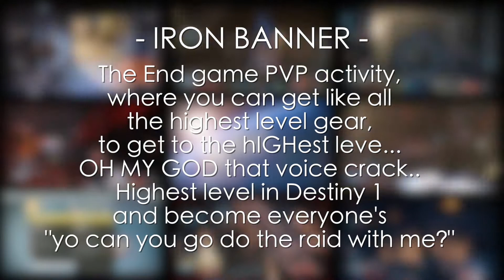Final Iron Banner of Destiny 1 | Iron Banner Highlights | Funny Moments | Epic Multikills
Sorry for the wait but videos are back on track starting with The Last Destiny 1's IRON BANNER Highlights

I hope you will enjoy this and here to DESTINY 2!

►Intro/End Song: Doubt the TRNDSTTR (mashup) - Black Coast & Twenty One Pilots